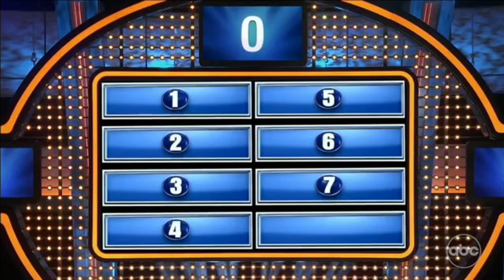Celebrity Family Feud - Meghan Trainor's Family vs Tori Kelly's Family 1st Round